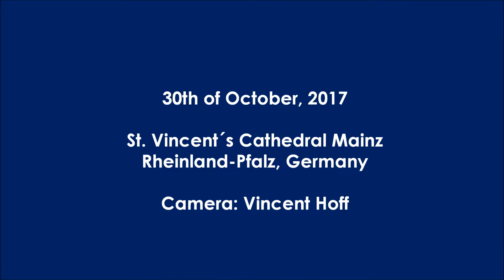Amy Macdonald - Love Love (Live Cover by Wild im Wald)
28th of October, 2017

St. Vincent´s Cathedral, Mainz
Rheinland-Pfalz, Germany

Camera: Vincent Hoff